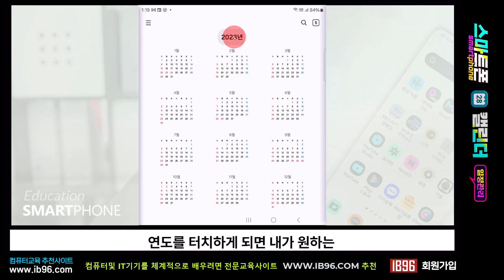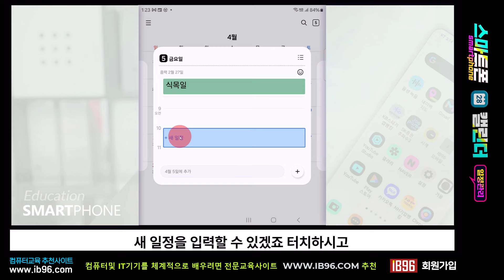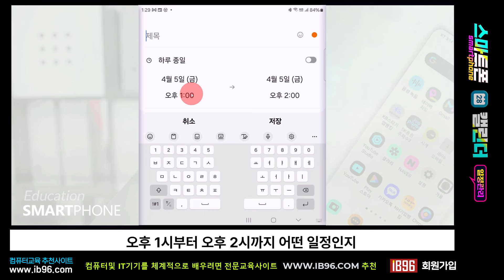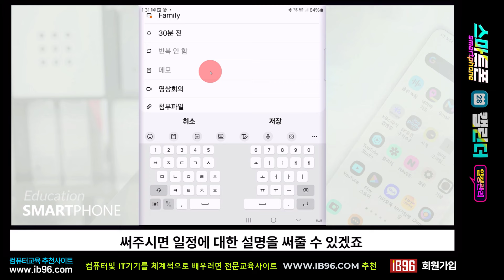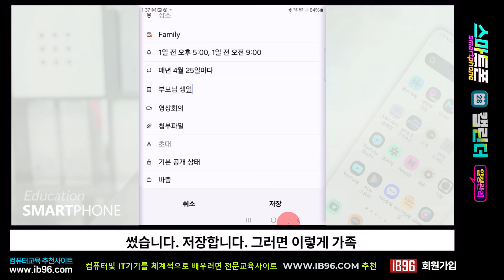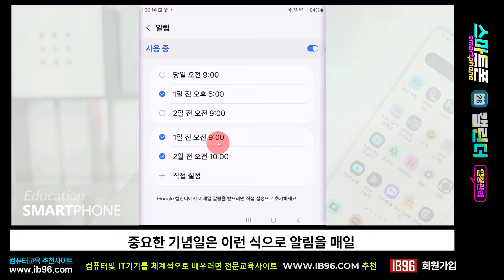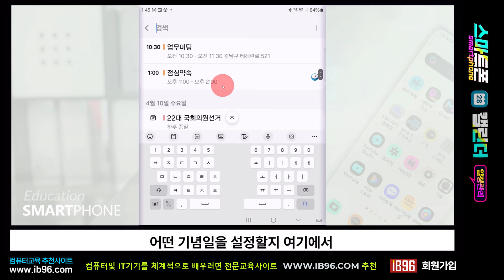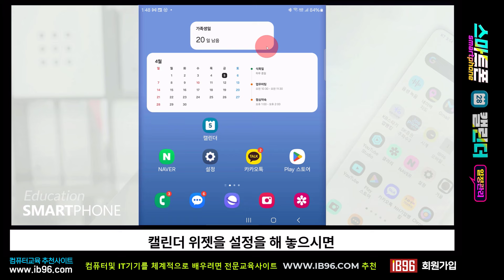누구나 10분만 배우면 쉽고 간단하게 이용할 수 있는 스마트폰의 기본앱인 캘린더 앱 사용법.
다운받아서 공부해 보세요

 일정관리의 기본기! 삼성 캘린더
누구나 10분만 배우면 쉽고 간단하게 이용할 수 있는 갤럭시 스마트폰의 기본앱인 캘린더앱을 알아봅니다.

년, 월, 주, 일별 달력 확인하기
일정만들기
장소지정
일정 알림지정
일정 아이콘 표시
일정 매년 반복기능
일정 알림 여러개 지정
캘린더의 다양한 위젯 활용방법